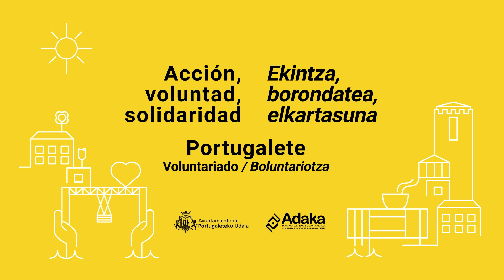Campaña voluntariado 2022